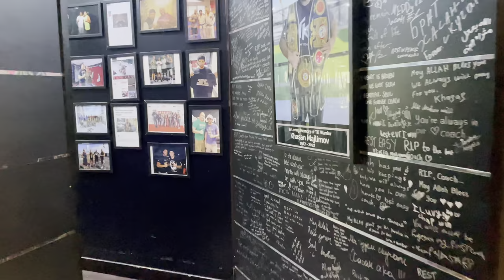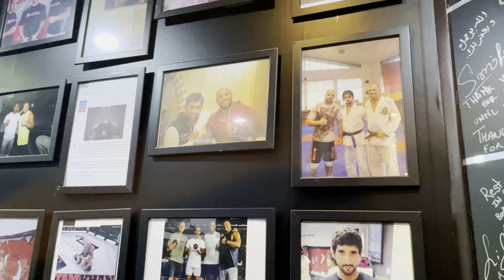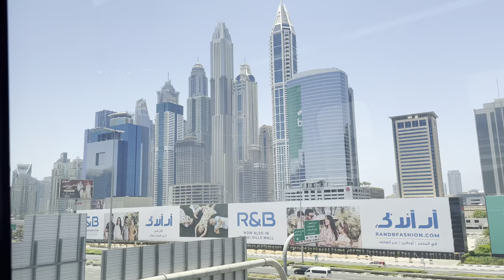UAE - Dubai - 2 day